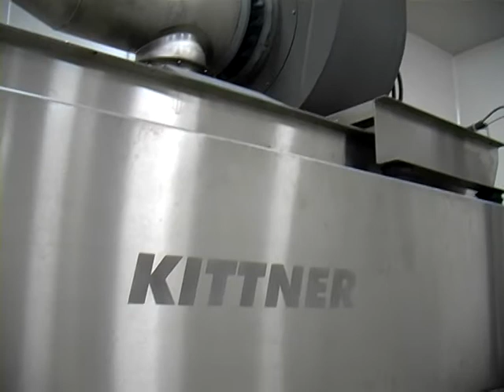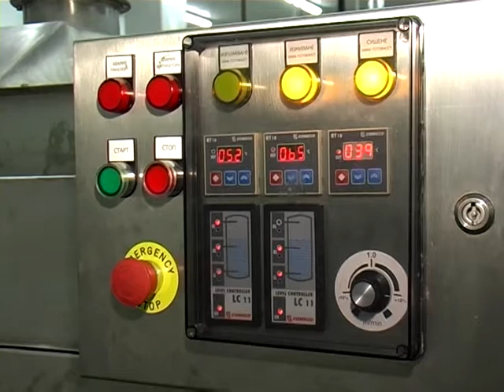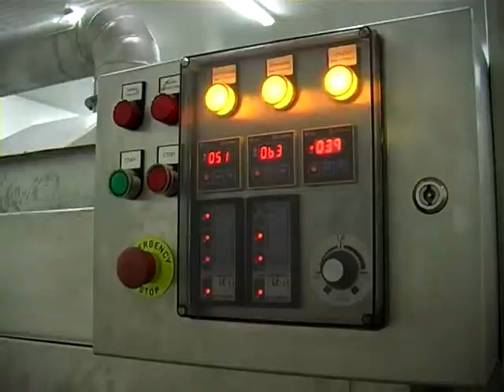Washing Machine for Tins